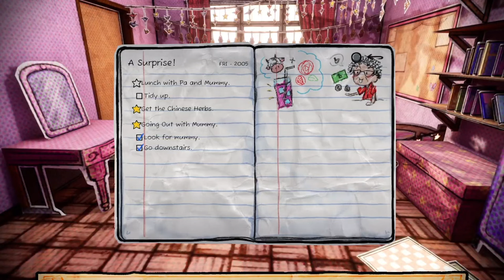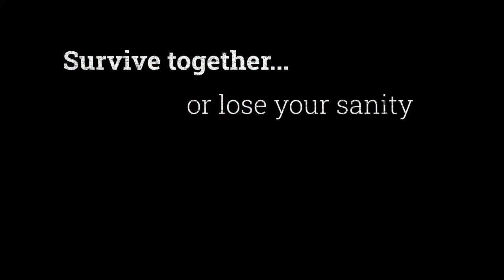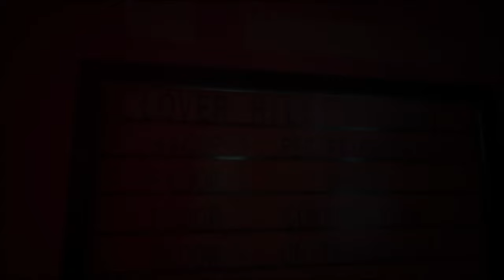WRZESIEŃ 2024 - Premiery gier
Zobacz jakie gry wychodzą w tym miesiącu